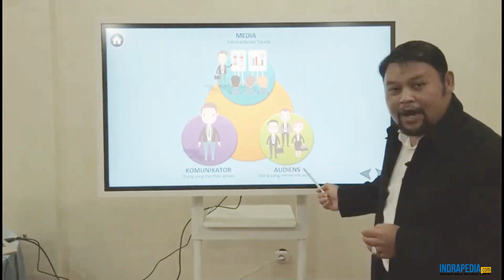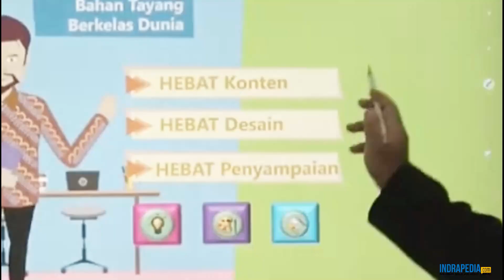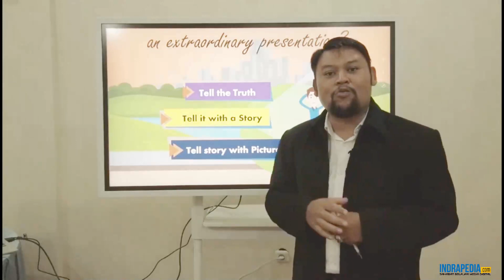Teknik Presentasi Ilmiah: Presentasi = Komunikasi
Presentasi adalah komunikasi!